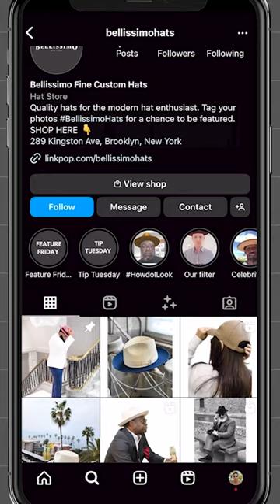Here's how one fedora company gained popularity overnight.